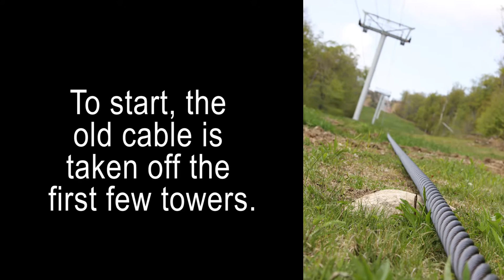Gore Mountain installs a new cable for the Northwoods Gondola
If you are curious about the process of changing a 50-ton gondola cable, check this out!  We’re always working hard to make your mountain even better.